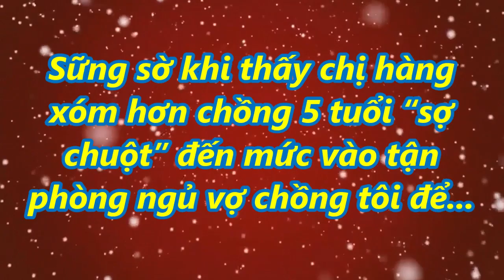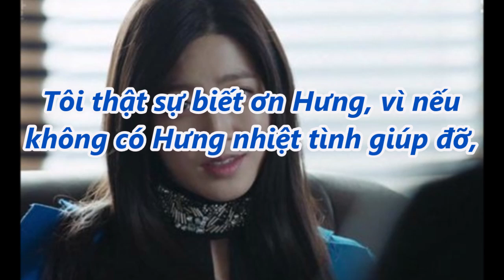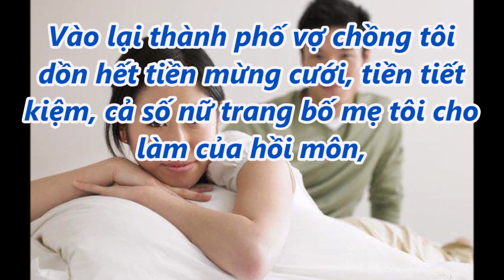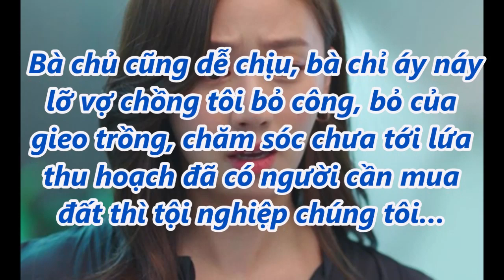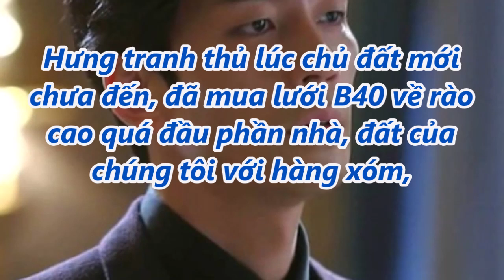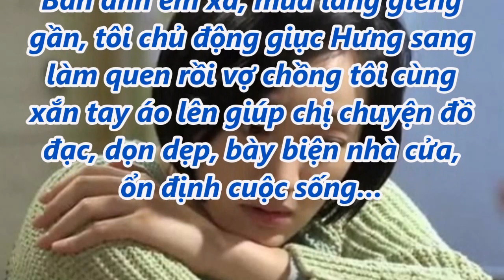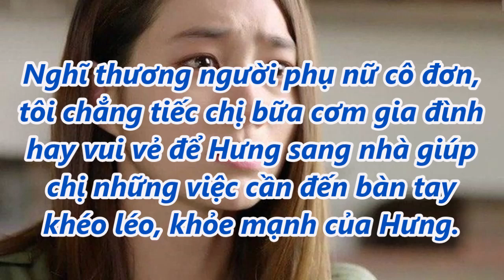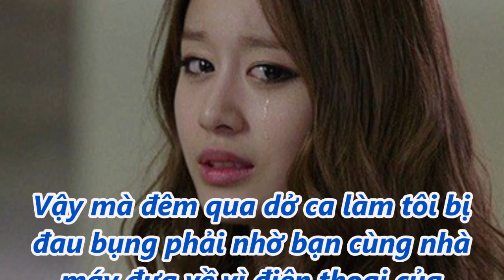Sững sờ khi thấy chị hàng xóm hơn chồng 5 tuổi “sợ chuột” vào tận phòng ngủ của vợ chồng tôi để